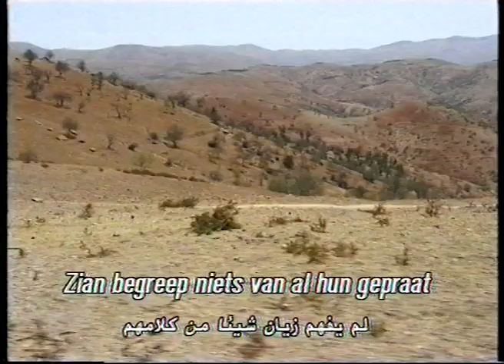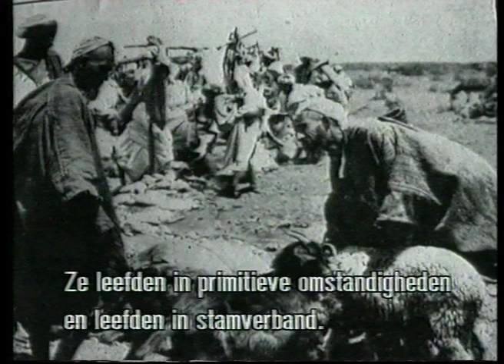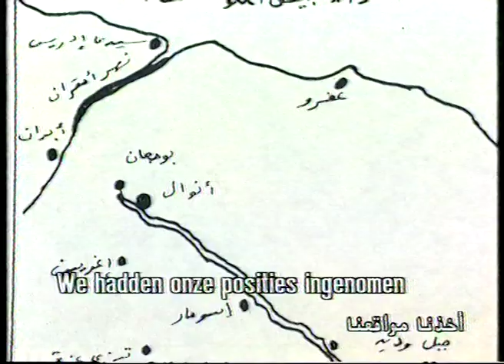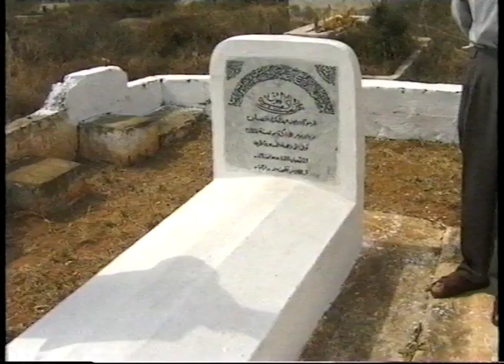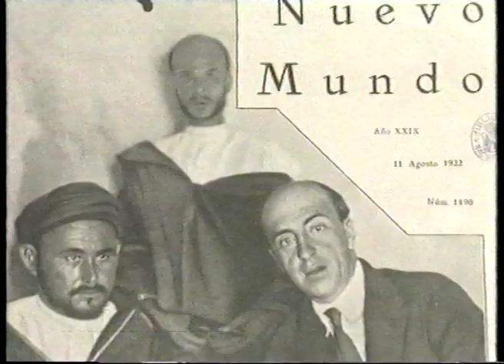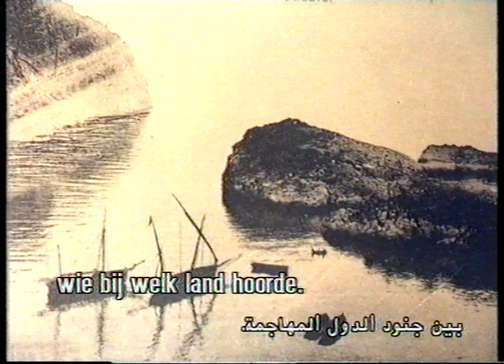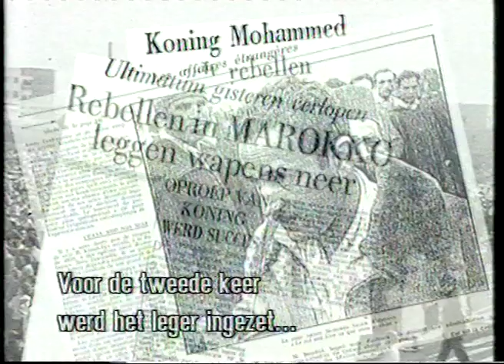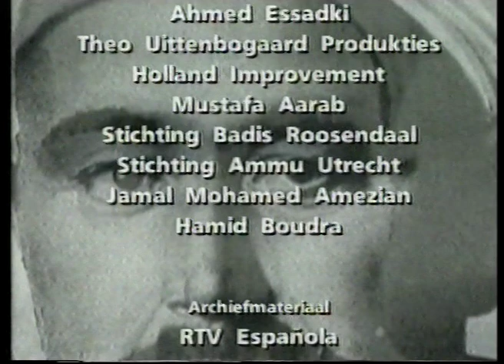abdelkrim legende of vrijheidsstrijder